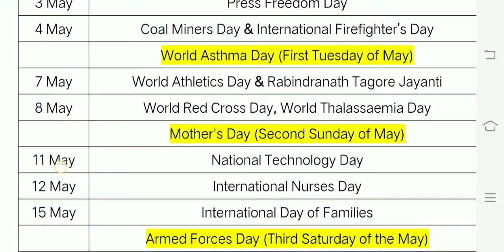Important Days of May Month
Hi!
Through this channel, we try to spread knowledge to all by providing video in easy and crisp format.
For any kind of query, feel free to fill this Google Form-